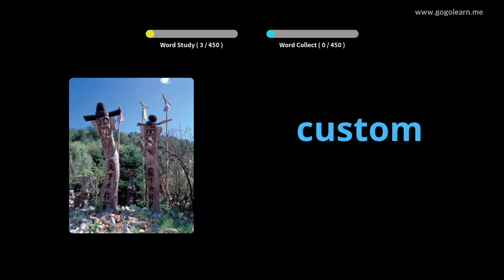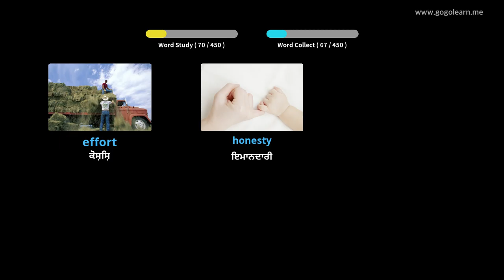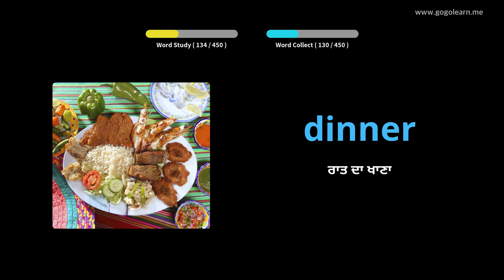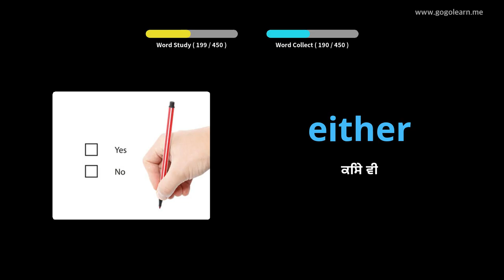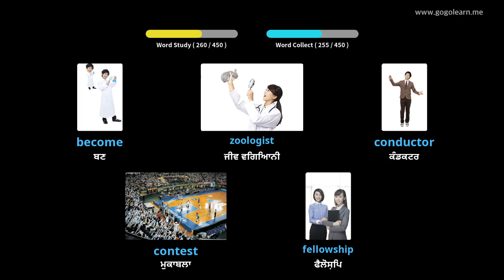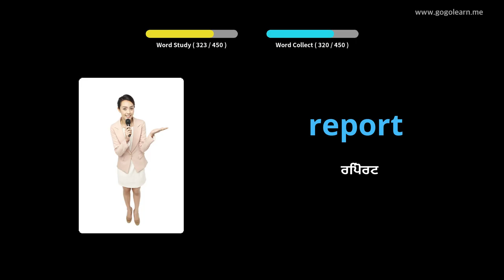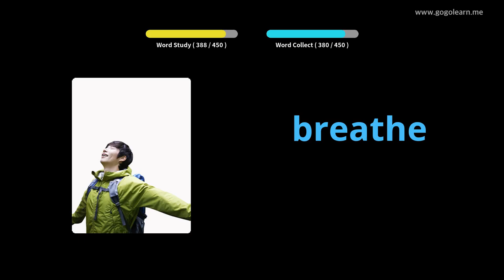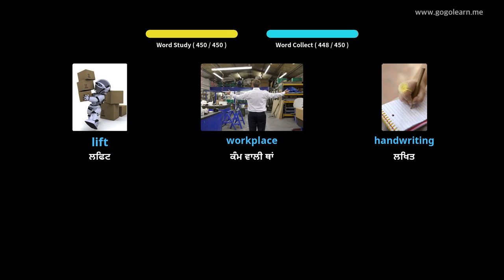ਇੰਗਲਿਸ਼ ਸ਼ਬਦਾਵਲੀ ਸੈਕੰਡਰੀ ਸਕੂਲ 2 |Golearn